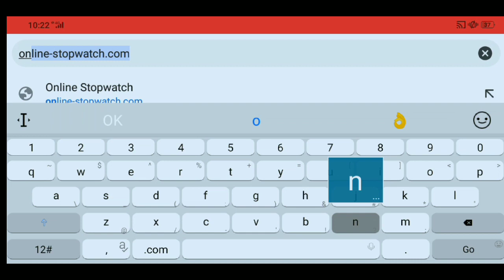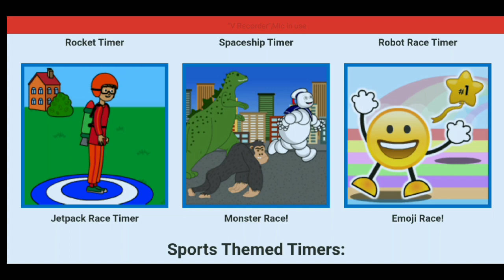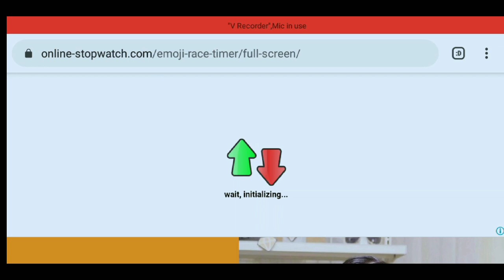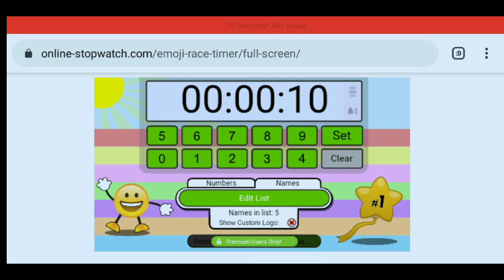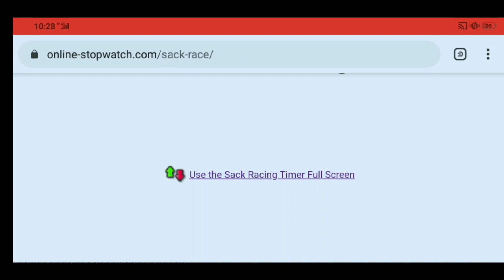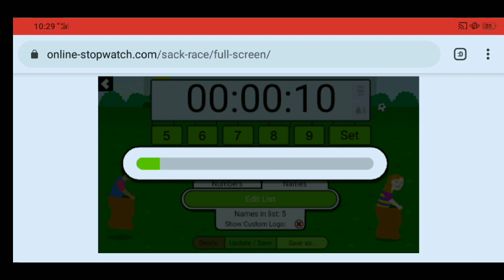GAMES FOR LIVESTREAMING MGA LARO NA PWEDE MO MAGAMIT SA PAG LS PARA D MABORED ANG MGA VIEWERS😘❤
HELOW EVERYONE I WANT TO SHARE THIS GAMES NA PWEDE MO MAGAMIT SA IYONG LIVESTREAMING KUNG IKAW AY MAHILIG MAGPA PRIZES NG MGA WH BANANAS LOAD TRY THIS GAMES NAPAKA GANDA AT FOR SURE MAG EENJOY LAHAT NG MGA VIEWERS MO ❤😘😘😘

DONR FORGET TO SHARE AND CLICK THE NOTIFICATION 🔔  😘❤❤